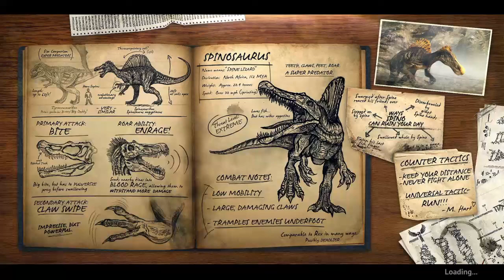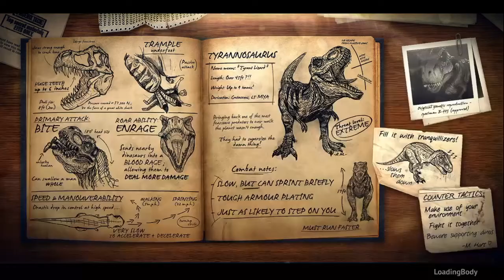Primal Carnage: Extinction Team Deathmatch